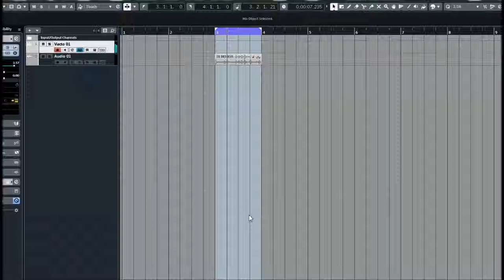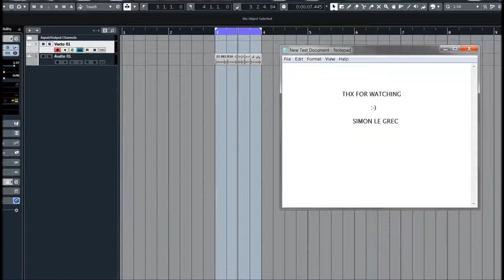Rob Papen | Vecto | Arp & Rhythm Sounds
Vecto is a four-oscillator vector synthesizer that allows users to draw in vector paths to shape the sound in many different ways. Included are a large range of oscillator waves, plus sampled waveforms and lots of different modulation options and preset vector paths to help create the unique Vecto sound!

Due to the interesting range of waveforms, from classic analog modelled ones, Additive, Spectrum and high quality sampled waveforms, the sound options are dazzling deep!

Two filters are added with 28 Filter types and 2 top notch effect processors finish the audio route with blister. A lot of interesting modulation options and creative features are added in Vecto, including an arpeggiator